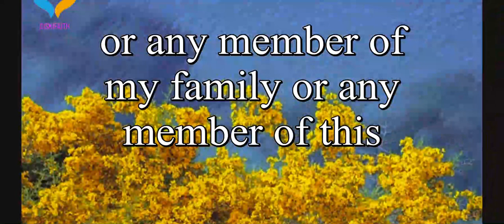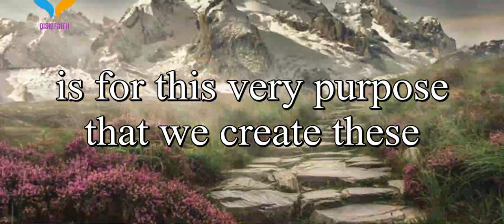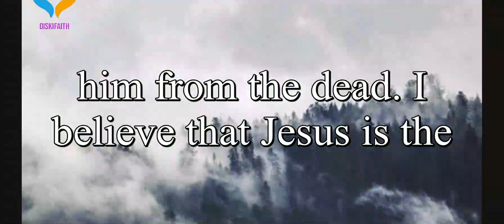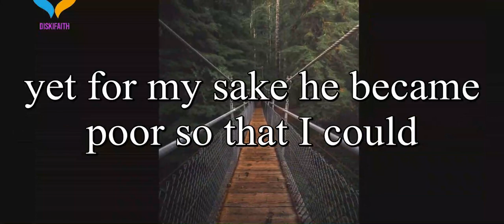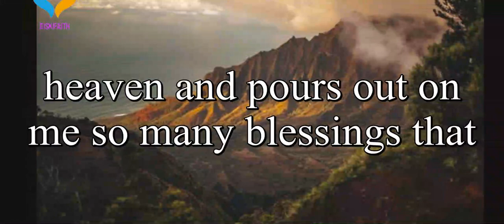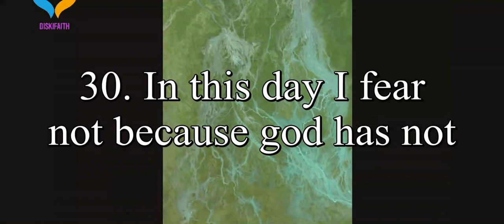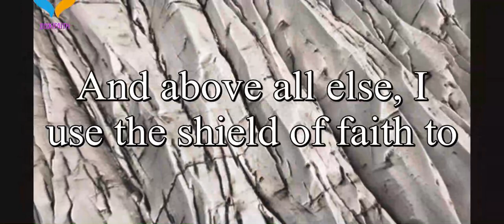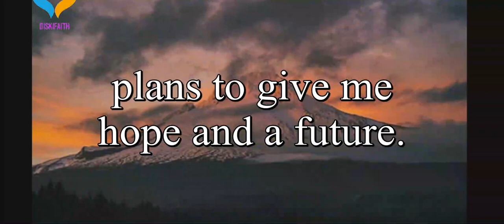Prayers and Affirmations for Strong Faith